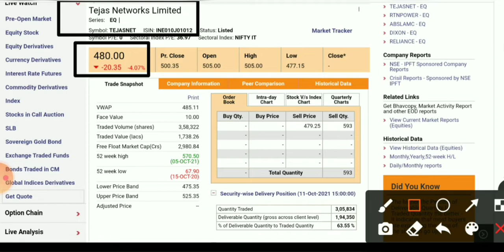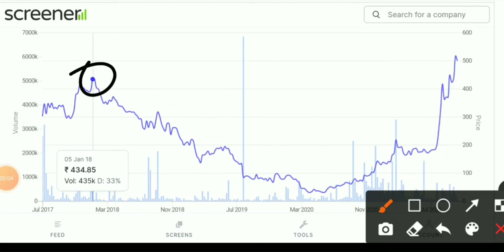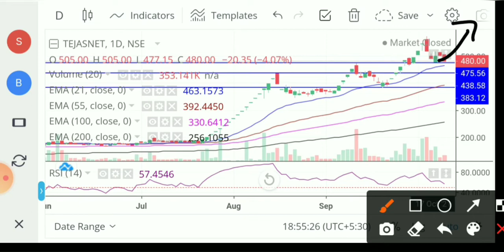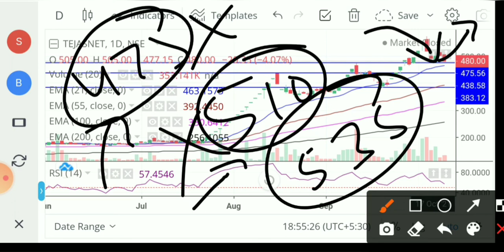Tejas networks stock review। Tejas network share latest news। Tejas network share